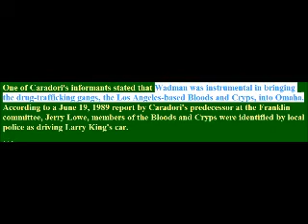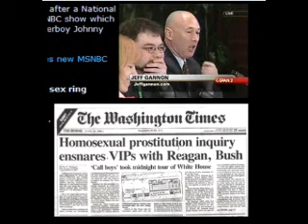FRANKLIN -Whistleblower Targeted by E.M. Weapons [Exposed Franklin linked Police Chief